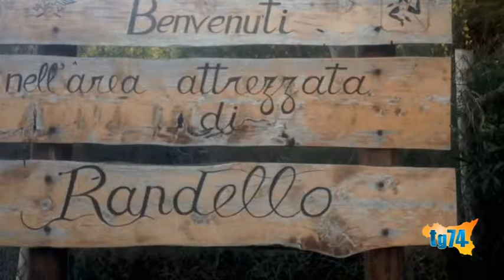Randello, il comune acquisisce immobile abusivo